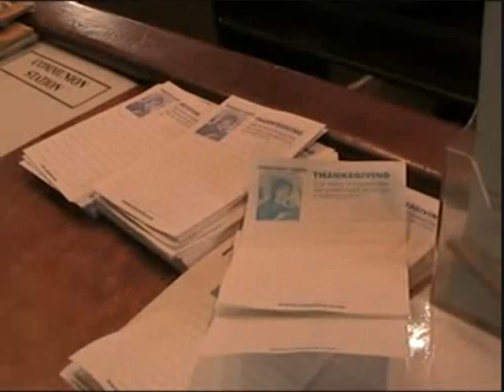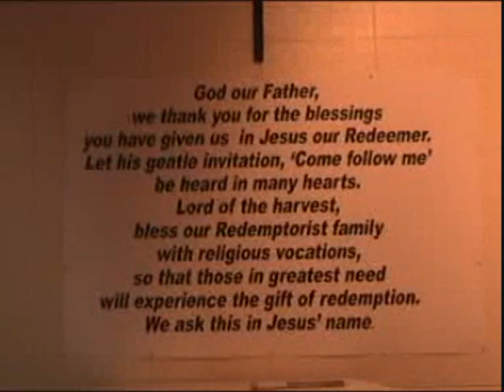OUT AND ABOUT DAY9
The last day of the Novena..a time for thanks and praise..for all the many tens of thousands of petitions..the prayers and the singing..and for all who attended the church and also viewed online.  The Clonard Novena in 2011 will be from the 15th - 23rd June.